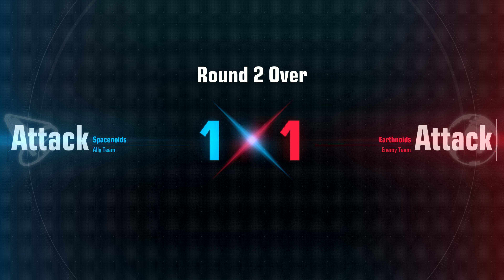53 Kills + 53K DMG | GUNDAM EVOLUTION | Zaku II | No Commentary Gameplay | Full Match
Trying out the Zaku II | GUNDAM EVOLUTION

System details:
CPU: AMD Ryzen 7 3700X
GPU: Sapphire Radeon RX 6800 16 GB
RAM: Corsair Vengeance LPX 16 GB (2 x 8 GB) DDR4-3600